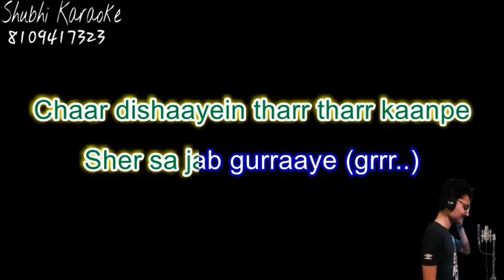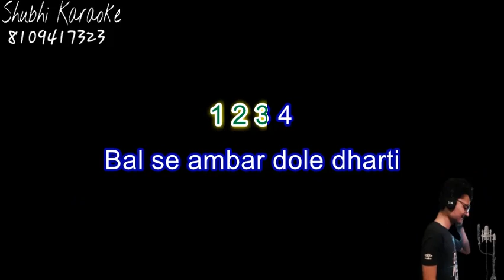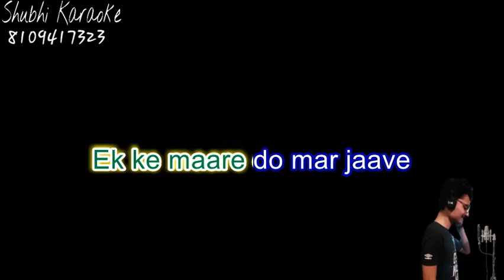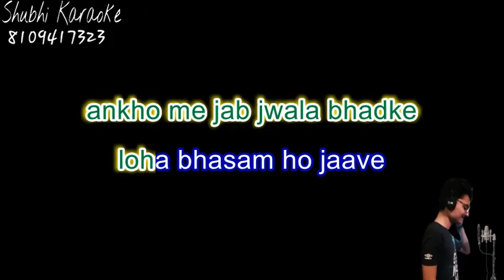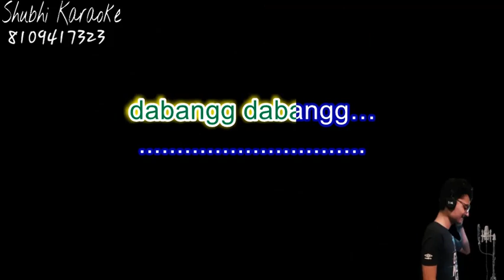Dabang remix karaoke demo (high quality)